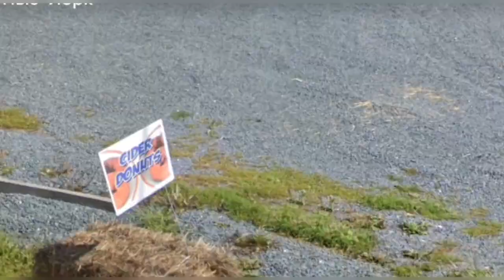Cool upside down houses on google maps.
In this video, I take you on a tour of some of the coolest upside-down houses from around the world. From mind-bending architecture to gravity-defying interiors, these homes are sure to amaze and inspire you. Join me as we explore the fascinating world of upside-down living and discover the creativity and ingenuity behind these incredible structures.